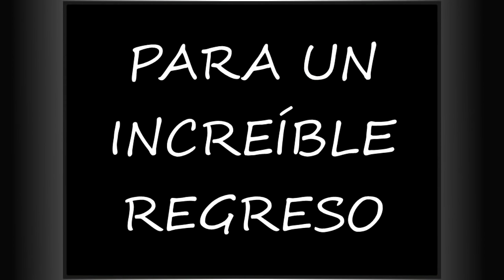NUEVA SERIE POKEMON - TRAILER GRILULOCKE EL REGRESO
NUEVA SERIE - TRAILER GRILULOCKE EL REGRESO

Página Oficial
Entra y descarga todos mis juegos
Twitter Fusion: